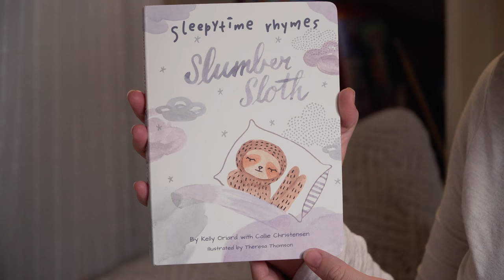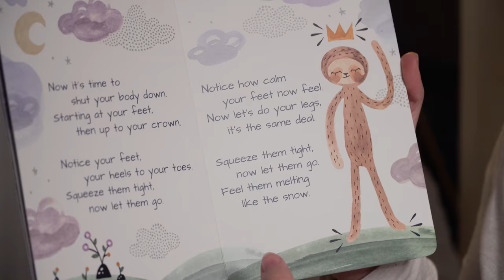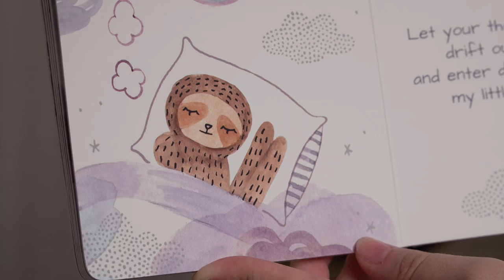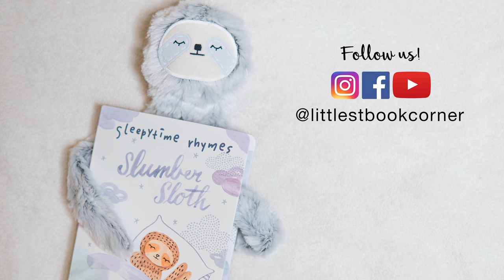Slumberkins Sleepytime Rhymes - Slumber Sloth (Bedtime Story)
Today's Storytime features “Sleepytime Rhymes: Slumber Sloth” by Kelly Oriard and Callie Christensen. This is a charming bedtime story that helps to calm, relax and settle your little bookworms before bed time.

– The Sleepytime Rhyme –

"By engaging various senses – touch, sight, and sound – in a calming, gentle manner, each Sleepytime Rhyme stimulates the parts of the child’s brain associated with attachment. Written in rhyme with a rhythmic flow, the stories solidify learning and allow for easy recall of the skill being taught. Read them at bedtime – or anytime!

Published on December 5th, 2017.

Sleepytime Rhymes
By: Kelly Oriard with Callie Christensen
Illustrated by: Theresa Thomson

The Littlest Book Corner is a place for kids to discover books that they love. Through storytelling time to book reviews our goal is to facilitate learning and spark a lifetime’s love of reading in young children, and to support and inspire parents, teachers and carers who are looking for ways to encourage their little ones to pick up a book or two…or more.

Me and my two young children are huge fans of Usborne books, so I decided to become an official Usborne Books and More book lady!!  As a result of this you’ll find that many of the books we read and review are Usborne or Kane and Miller books, however, these are not the only books we will be featuring as we are committed to providing the best selection and collection of books to little readers and will happily share any other fab books we come across.  If there are any books that you or your little one would like to see us read or review, just go ahead and let me know.

We will always provide a link to purchase the featured book, any purchases made through the links will go towards supporting this channel.

JoJo